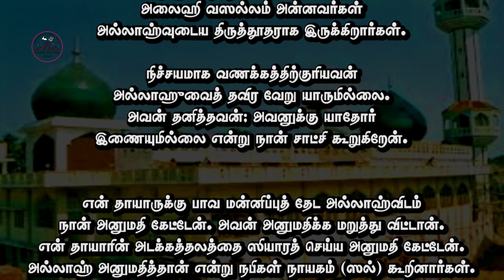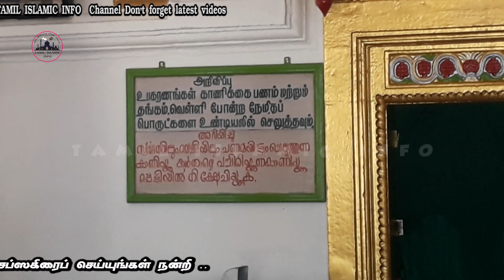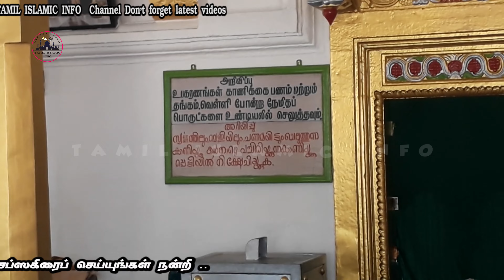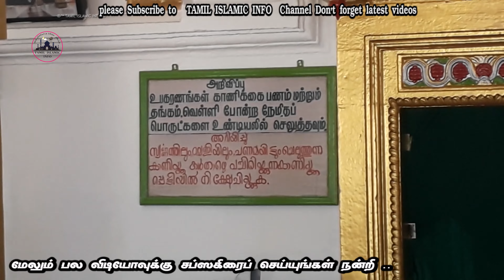athankarai pallivasal | athankarai hasanali fathima | syed ali fathima | tamilnadu dargah festival.